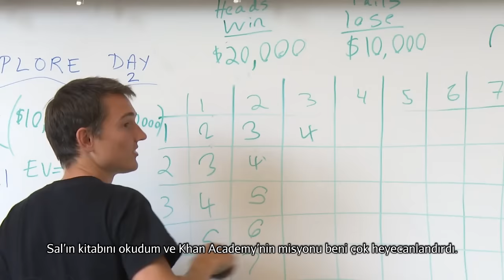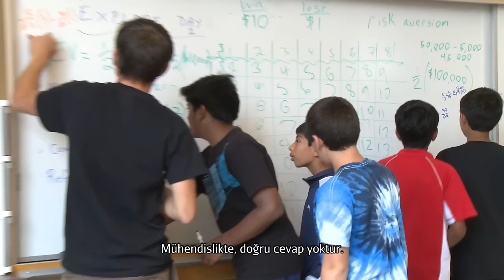Keşif Laboratuvarı: Spout Robot Hakkında Öğretmenin İzlenimleri (Elektrik Mühendisliği)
DLab: Instructor reflections on the Spout Bot